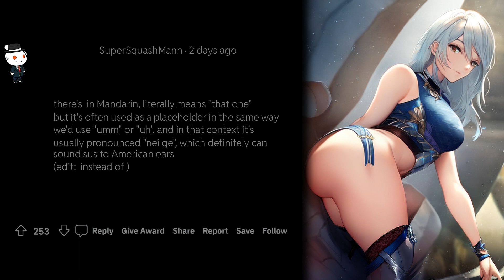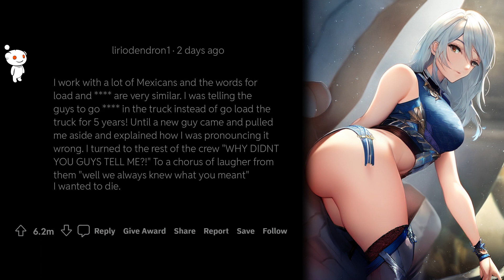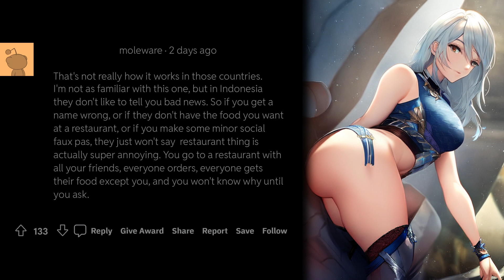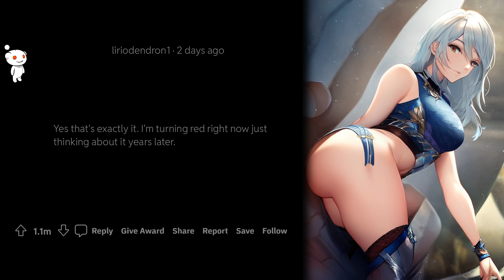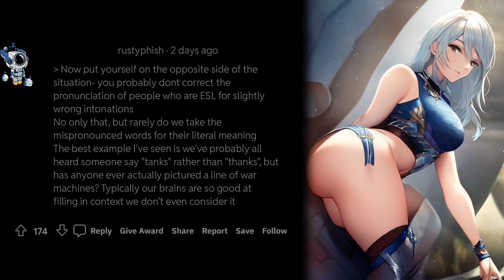r/tifu: Accidentally Calling My Employee an NSFW Name for Three Years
An Australian working at a resort on a tropical island in Thailand took the time to learn everyone's names, both their formal names and their nicknames. Unfortunately, one of the staff members had the nickname Moaj, which he was told meant "China girl" and he called her by her nickname for three whole years. Little did he know, he was actually calling her "pubic hair" due to the nuances of the Thai tonal language. After three years, one staff member let the truth slip and he was absolutely mortified. He had been walking around, blissfully unaware of the embarrassment he had been causing both himself and Moaj. Learn from his mistake, folks. When in doubt, stick to formal names.